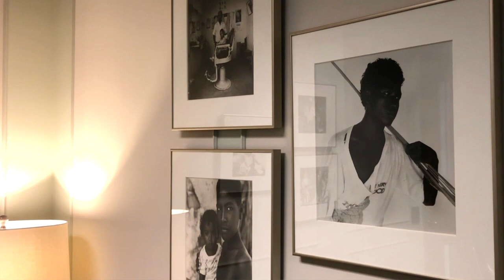FHLBank San Francisco Member Stories: Broadway Federal Bank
Doing Good by Doing Well:
Wayne Bradshaw, CEO of Broadway Federal Bank, talks about the history of Broadway, which was founded in 1946 as a black-owned institution serving a community that was long shut out of conventional mortgage lending, and how the bank is succeeding today by serving a broader low- to moderate-income market in high-cost Los Angeles. Broadway's ability to tap into a reliable source of competitively-priced funding as a member of the Federal Home Loan Bank of San Francisco helps this local lender execute a business strategy with a particular focus on lending for multi-family housing, and one that addresses the chronic need for affordable housing in the region.

On April 1, 2021, Broadway Financial executives and investment bankers completed their merger with Washington, D.C.-based CFC Banc Corp., creating CityFirstBroadway. The new institution is the largest Black-led bank in the United States, with more than $1 billion in assets. Its assets account for nearly one-fifth of the $5 billion-plus held last year by Black-owned financial institutions in the United States.

"I am excited for the future of CityFirstBroadway as it builds upon the legacy of the former Broadway and CFB organizations with a larger capital base, more diversified loan portfolio, and significant pool of liquid assets. The combined institution is positioned to have a greater impact on the development of underserved urban neighborhoods, while generating stronger profitability and returns on investment for our stockholders," said Wayne Bradshaw, Chairman of the Board, in a press release.